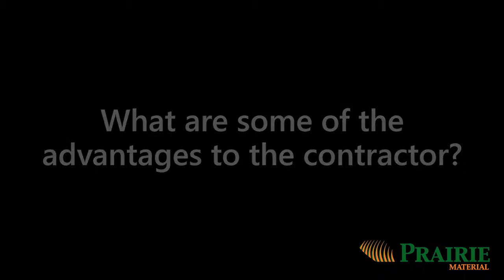Steve Fleming on SCC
Steve Fleming, Technical Services Director at Prairie Material, talks about the recent North American Conference on Self-Consolidating Concrete, and the benefits of SCC to contractors, engineers, and architects.